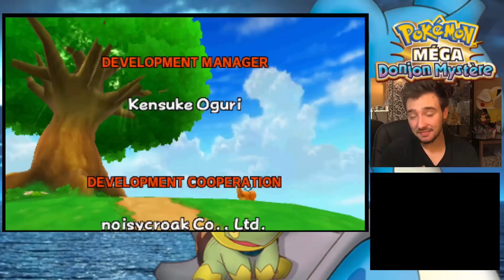POKEMON MÉGA DONJON MYSTÈRE #40 XERNEAS DE POKEMON X ! Let's Play Français !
Pokémon méga donjon mystère français épisode 40 ! Let's play pokemon du nouveau jeu pokémon mega donjon mystère sur Nintendo 3DS ! Le gameplay pokémon mega donjon mystere francais est deja disponible !

Hey les amis ! C'est avec grand plaisir que l'on se retrouve pour le début d'une nouvelle aventure pokémon sur Pokemon Méga Donjon Mystère ! Le jeu doit sortir le 19 février 2016 en France mais grâce à une Faille il est désormais disponible !

Je vous fais plein de bisous et bon visionnage !

David